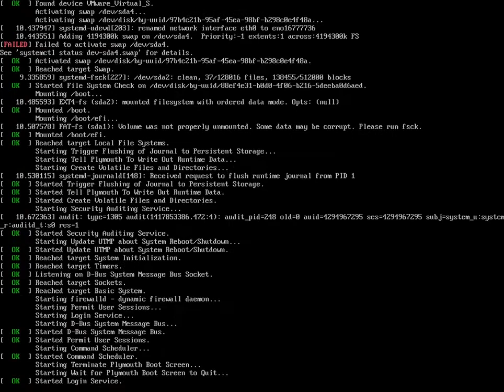Boot Linux from mruby script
Implement bootloader on mruby